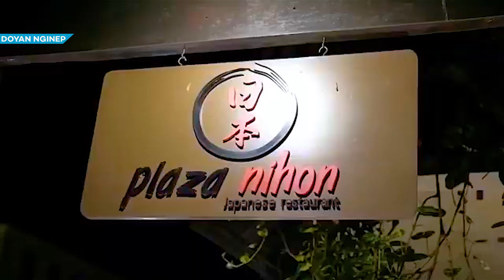Rekomendasi HOTEL MURAH TERBAIK DI PURWAKARTA 2024 – Ada Kolam Renang Cocok Untuk Staycation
Rekomendasi Hotel Murah Terbaik di Purwakarta 2024. Buat Liburan Bareng Keluarga atau Nginep Bareng Temen. Mencari penginapan di Purwakarta saat berlibur dan urusan kerja, biasanya kamu akan Pesan Villa di Purwakarta yang dekat dengan moda transportasi umum. Seperti suran Hotel murah di Purwakarta, dekat stasiun atau penginapan murah dekat Alun Alun, Atau Hotel Yang Dekat Dengan Tempat Wisata, Berbagai jenis penginapan bisa kamu pilih mulai dari Villa di Purwakarta,Hotel Terbaik di Purwakarta, Pusat Perbelanjaan di Purwakarta, Berikut rekomendasi dari Doyan Nginep.

1. Hotel Grand Permata Purwakarta
2. Harper Purwakarta by ASTON
4. Prime Plaza Hotel Purwakarta

Timeline:
Hotel Murah Di Purwakarta
00:00 Rekomendasi Hotel Murah Terbaik di Purwakarta 2024
01:08 FITRA Hotel Majalengka
02:12 Hotel Purwakarta Murah Hotel Majalengka Dekat Bandara Hotel Summerville
03:19 Fieris Hotel & Convention Kertajati
04:21 Achiera Hotel & Convention Jatiwangi
05:39 Kesimpulan